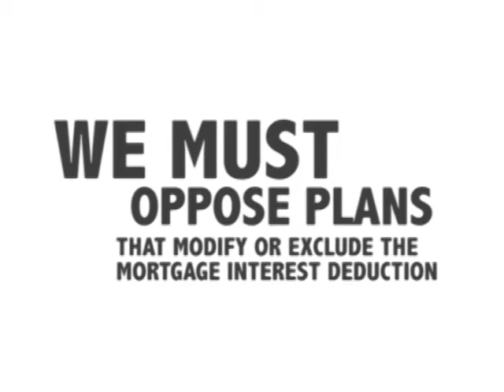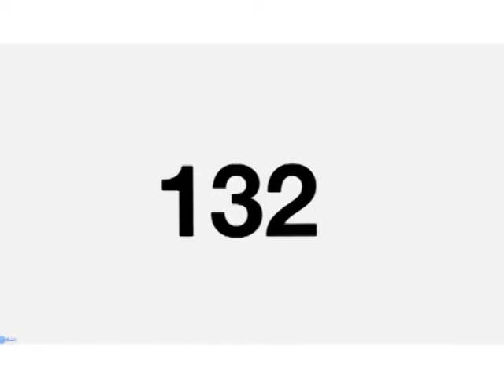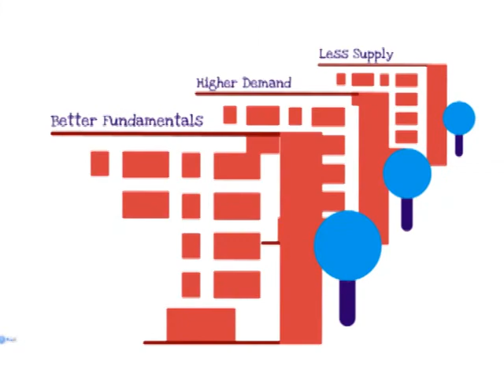SCRtv December 2012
Fiscal Cliff, MID, LEAD, Professional Standards, Market Update